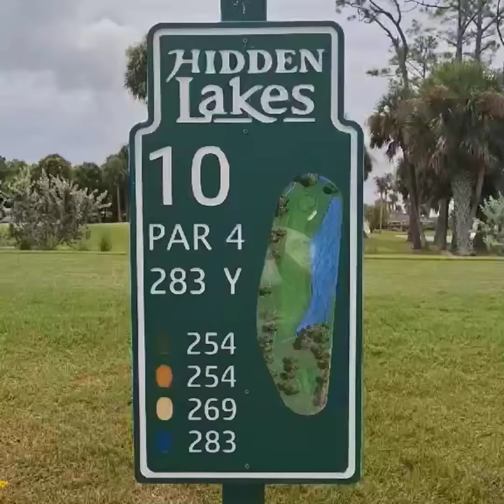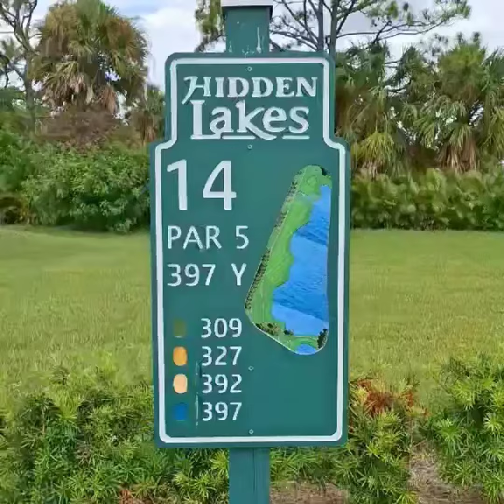Short Backswing King - 3 Random Holes at Hidden Lakes 7-31-2024